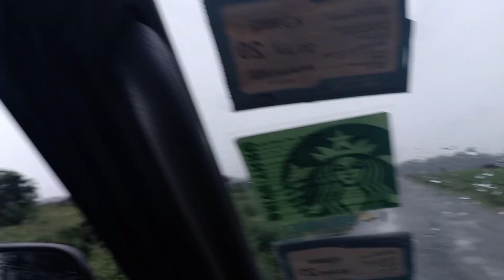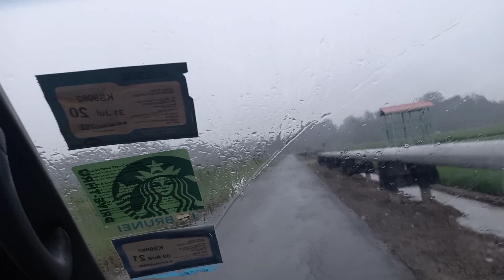Main Di Sawah Brunei Untuk Melepas Rindu Kampung Halaman || Cerita Tki Brunei Part 1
Menyusuri Jalan Di Ladang Padi Wasan Brunei || Suasana Hujan Di Brunei Darussalam
SERUNYA Perjalanan Menuju Sawah Di Brunei || Bertemu Temanku  Di Ladang Padi Brunei Darussalam
Dalam video kali ini adalah Cerita saya Di Brunei Darussalam
Sedang menyusuri Sawah atau disebut juga Ladang Padi Di Brunei.
Ladang Padi ini ada di Kawasan Kampung wasan Brunei Darussalam

Dalam perjalanan Di Perkebunan Brunei ini Jalanya banyak berlubang. Dan harus berhati2 untuk melewatinya..

Seperti apa perjalanan saya menyusuri Sawah di Brunei Darussalam